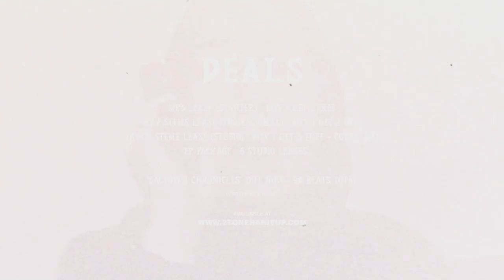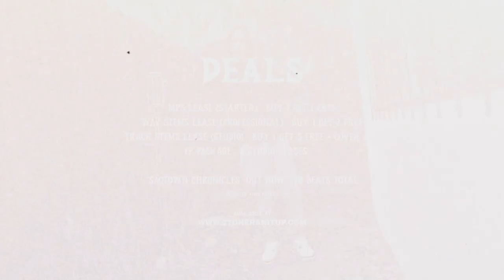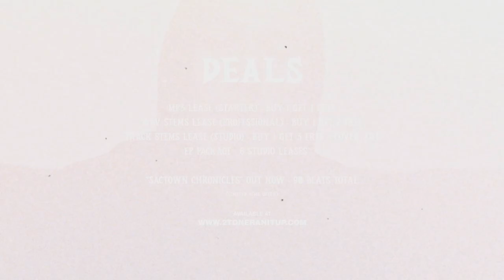Lul Tys Type Beat ~ Feeling Lost (Prod. 2Tone)